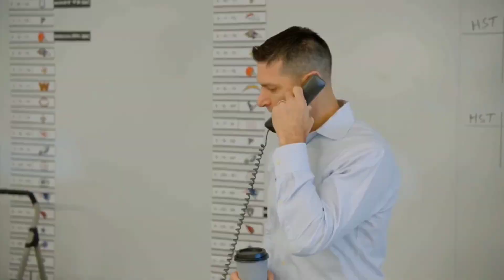CJ Stroud Will Transform The Houston Texans With Time